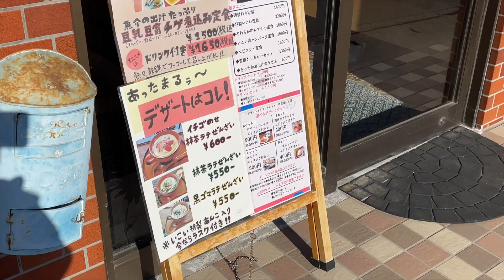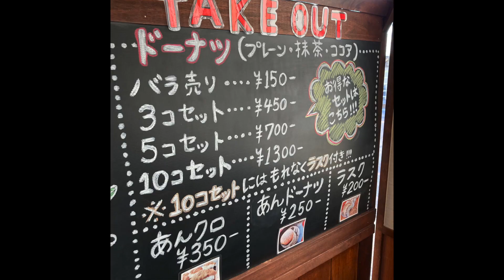【広島県】【老舗】美味しい料理と綺麗な女将がお出迎え「特製いこい定食」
広島県住みます芸人の藩飛礼です！

今回は、お題を聞いてピンと閃いた女将に会いに「いこい食堂」さんに行ってきました！

まずは女将おすすめ「特製いこい定食」をいただきまして、お話をお聞きしました！